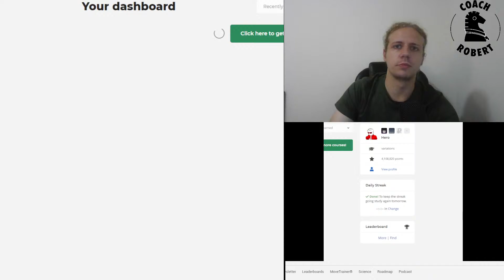Dvoretsky myself to sleep ("Chess Lessons: Solving Problems & Avoiding Mistakes" on Chessable)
"Chess Lessons: Solving Problems & Avoiding Mistakes" by M. Dvoretsky. Sleep well.